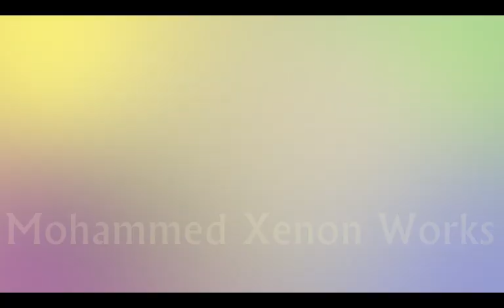Kirkuk tv ident